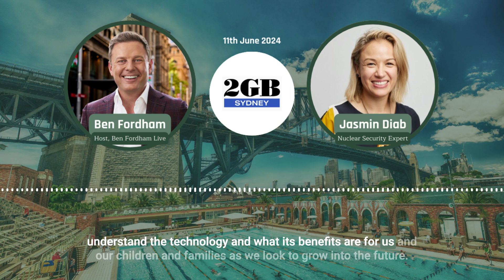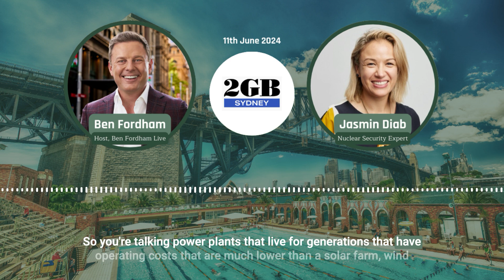Women must be "more included in the nuclear discussion" Jasmin Diab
Jasmin Diab is a member of Nuclear for Australia's expert working group.

Captions AI generated.
ABOUT NUCLEAR FOR AUSTRALIA:
Nuclear for Australia is Australia's largest campaign for nuclear energy. Our aim is to disseminate information about nuclear energy to help advance and inform the debate.

Nuclear for Australia is a registered charity. The organisation is proudly non partisan and is currently chaired by the former CEO of ANSTO and nuclear science advocate, Dr Adi Paterson.